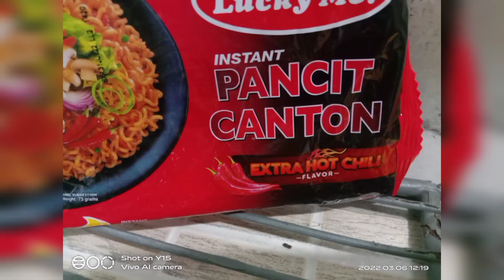TRYING HARD using chopstick/practise,practise💪💪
just having fun..eating using chopstick..thank u guys for watching❤️❤️